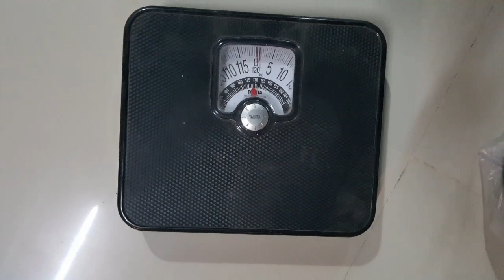แตงโมกินรี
แตงโมกินรี ลุ้นจะได้ทานเนื้อแดง ๆ ฉ่ำหรือไม่
คำแนะนำเพิ่มเติมถ้าต้องการสด ๆ แน่น แนะนำ ข่วน ๆยังไม่แห้งกรอบ
เลือกที่สด ๆพอประมาณ จะดี